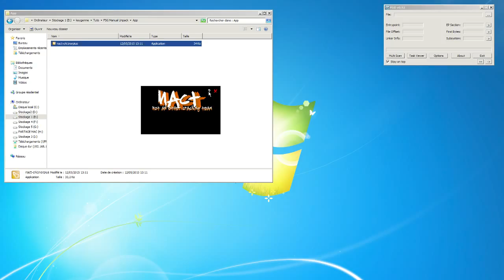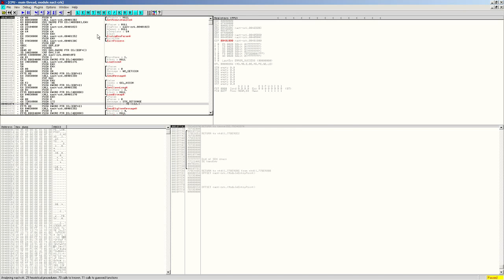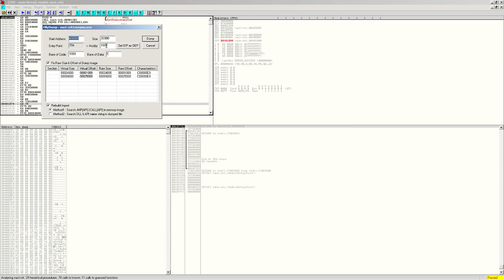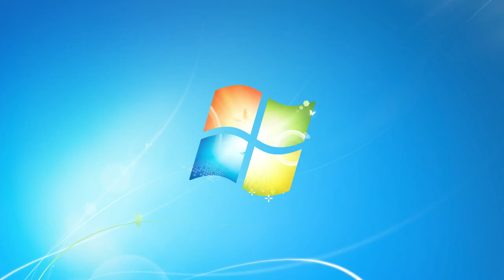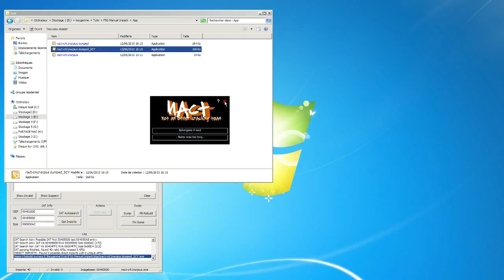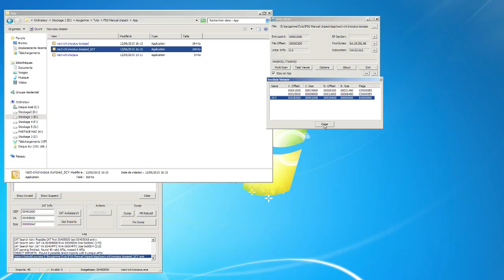Manual Unpacking for dummies - FSG 2.0 Manual Unpacking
Voici le processus pour Manual Unpack FSG 2.0 avec OllyDBG et Scylla.

Signature de FSG 2.0:

78 F3            JS SHORT nact-crk.004001C2
75 03            JNZ SHORT nact-crk.004001D4
FF63 0C          JMP DWORD PTR DS:[EBX+C]

Donc chercher le HexArray suivant (CTRL + B dans OllyDBG):

78 F3 75 03 FF 63 0C

Cette vidéo est à des fins éducatives UNIQUEMENT, merci de respecter le travail des autres et de ne pas utiliser ceci pour faire des choses répréhensible par la loi